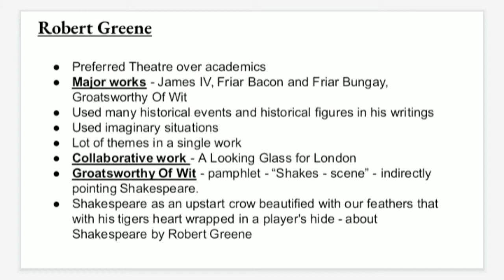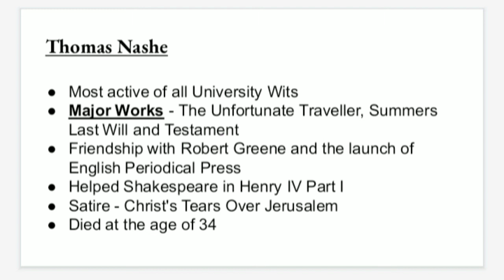NTA UGC NET ENGLISH LITERATURE Classes in Malayalam - University Wits - Robert Greene & Thomas Nashe